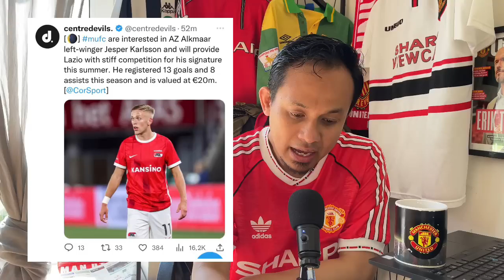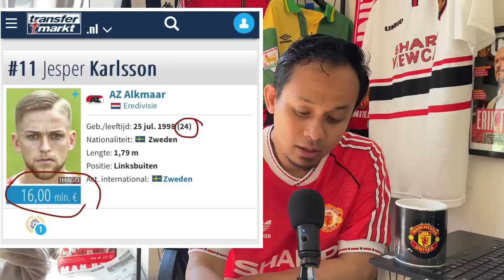Ngobrol Ringan: Pemain Potensial Swedia Ini Dikaitkan Ke MUFC! Tapi Menurut Gue …